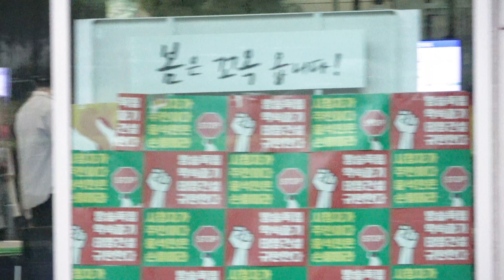211006 에스파 aespa 카리나 윈터 지젤 닝닝 컴백 첫 일정, '김영철의파워FM' sbs라디오 출근 | 첫 미니앨범